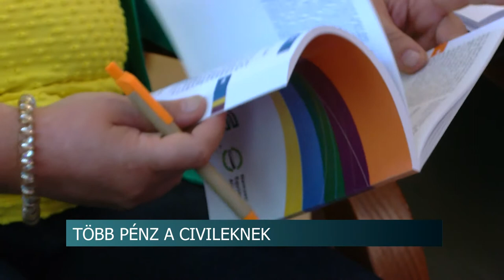9,3 milliárd Ft civileknek - nőtt a keretösszeg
9,3 milliárd forintra nőtt a Nemzeti Együttműködési Alap által, civil szervezetek részére kiírt pályázatok éves keretösszege - ezt Szalay-Bobrovniczky Vince, a Miniszterelnökség Civil és Társadalmi Kapcsolatokért felelős helyettes államtitkára mondta Szekszárdon egy civil szervezeteknek tartott tájékoztatón. Fehérvári Tamás, a Tolna Megyei Közgyűlés elnöke pedig arról beszélt, hogy a civil közösségek egy-egy település társadalmi motorját jelentik.